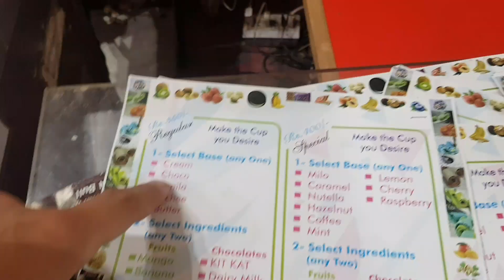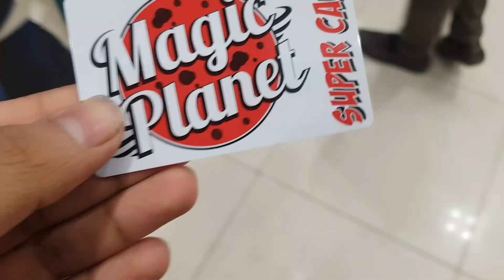We went to a Trampoline Park In Amanah Mall During CoronaVirus| Ahmad Karim Vlogs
Hey guyz welcome to another awesome vlog
In this vlog i am going to a Trampoline park in amanah mall